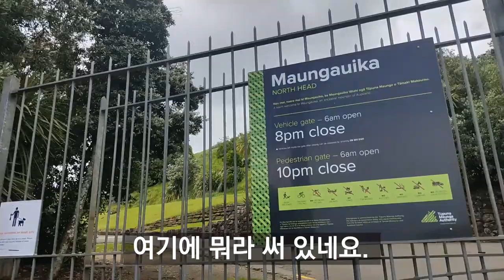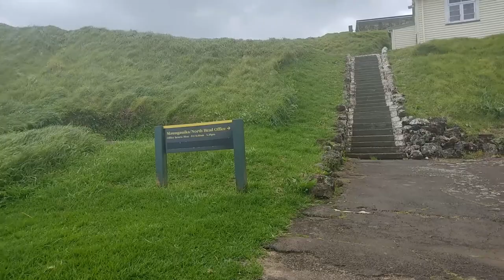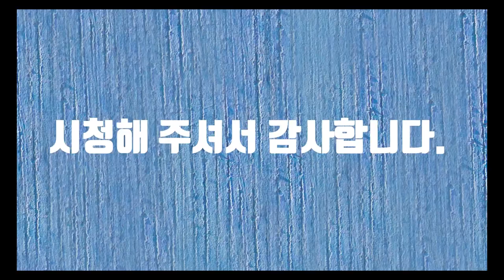North Head (노쓰 헤드)